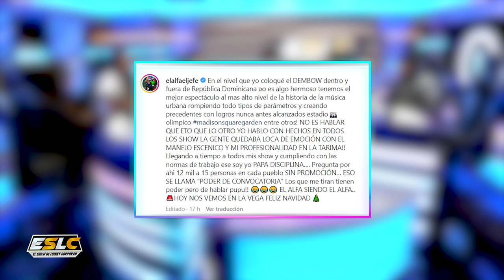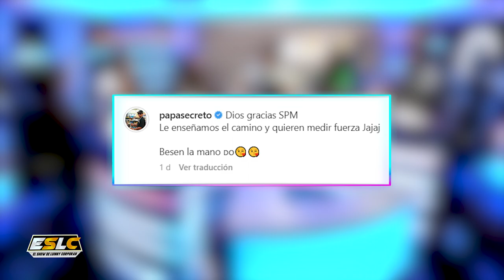SECRETO PONE CLARO AL ALFA “EL JEFE” DEBATE A QUIEN PREFIERES VER EN VIVO SECRETO O ALFA??